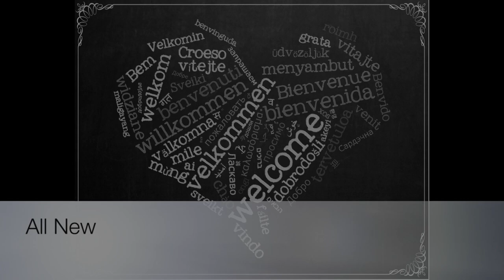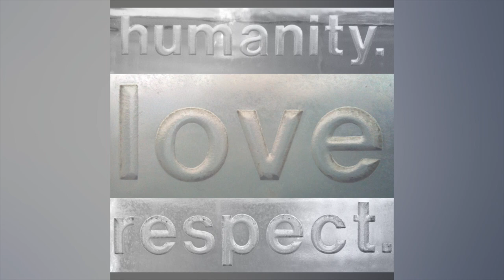All New by Kevin Short (MusicKevin)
Great beat to dance along with and get your mind off of things. It's called " All New ", from the album " Peace ", hope you enjoy it. :)

I'm an independent artist, available for hire for original music for videos, tv, movies, video games and commercials.